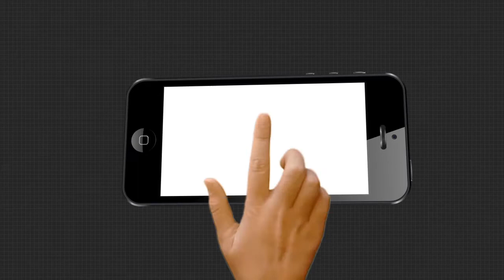ମହାପ୍ରଭୁଙ୍କ ନୀତି କାନ୍ତି କୁ ନେଇ ଶୁଣନ୍ତୁ କଣ କହୁଛନ୍ତି ବିନାୟକ ଦାଶ ମହାପାତ୍ର.......